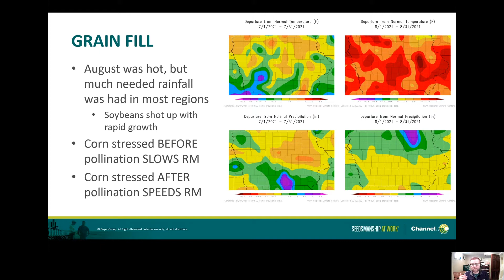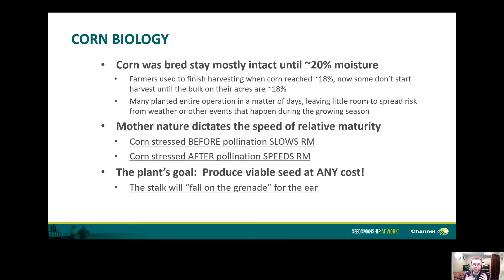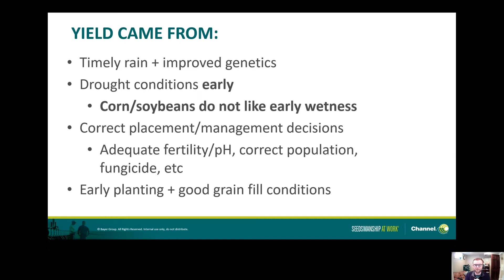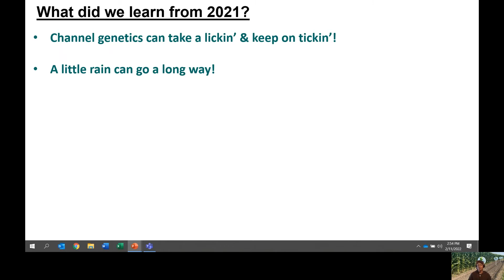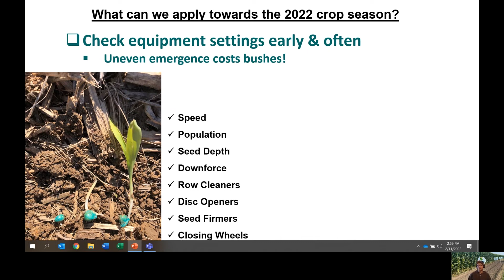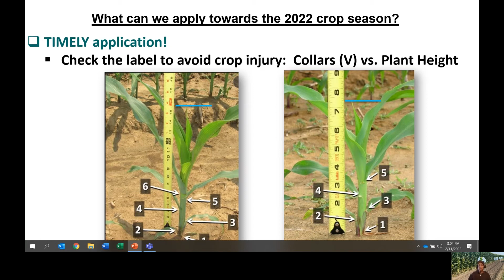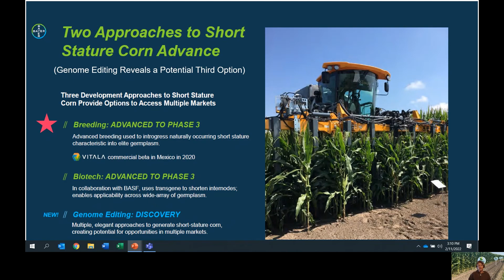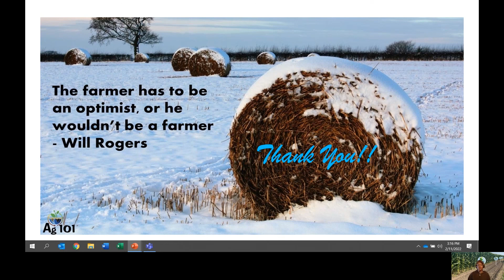Reviewing the 2021 Crop Season in Iowa: Maturity and Harvest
In this episode of Matt & Miner in the Morning, Agronomists Matt Nelson and Jeremy Miner recap the maturity and harvest periods, including challenges and lessons learned, and also summarize what 2021 meant and how it will impact the 2022 growing season.